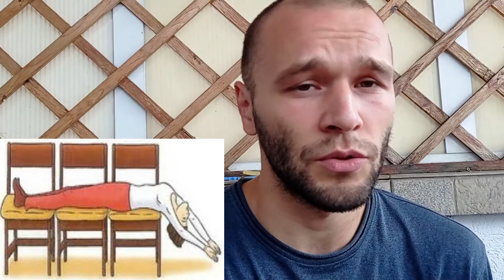Testimonials and Neck Lajin secrets + my attempt to stop baldness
♂️ All the videos on my channel are about premature ejaculation and the ways to self-treat it. The main exercises I show are from yoga and traditional Chinese medicine (PaidaLajin). All methods are exercises.  Exercise is also suitable for those suffering from wet dreams.

(Only 20$ for 8 weeks)

The original book "Paidalajin Self-healing"
Buy slappers -
bamboo slapper
classical slapper
small slapper
Always consult your practicing physician before starting any self-healing method.